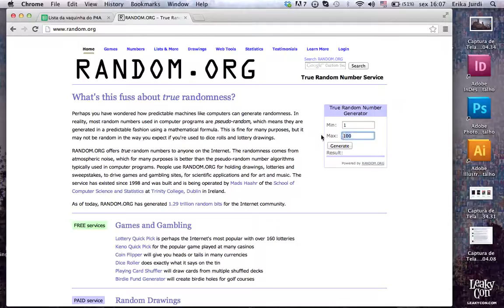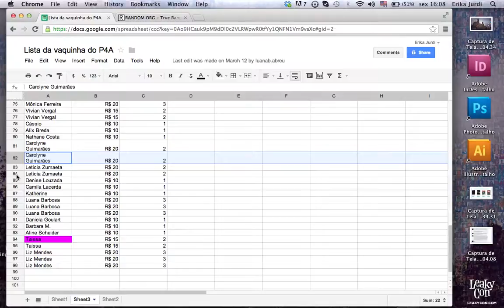Sorteio do cartão autografado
Chateada que não fui eu que ganhei =(

Muito obrigada a todos que participaram! Esse P4A foi realmente awesome =D